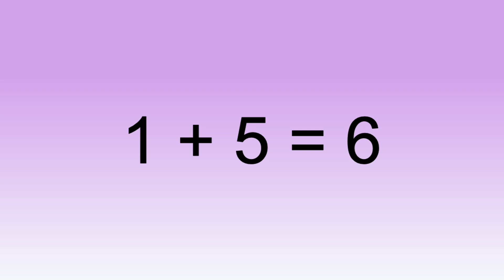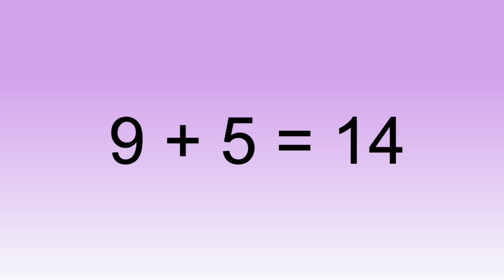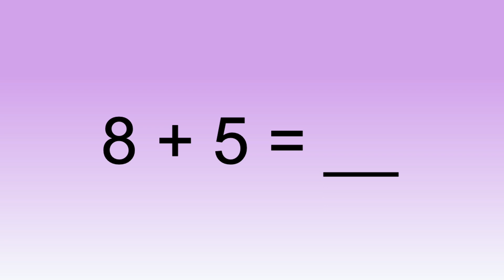Practice the basic facts that add five.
Teachers and parents, this simple video lists the ADDITION FACTS FOR FIVE.  Students can hear them in order, and then check to see if the remember them.

Developing math fluency is important for students from grades K-2.  These videos, designed by an experienced teacher, provide simple explanations of basic elementary school math skills.  Practice and familiarity with math concepts can help young students improve math readiness.

Questions, comments, or topic suggestions?

00:00 Introduction
00:38 Addition Facts with Five
01:34 Remember in Order
02:46 Mix Them Up
03:57 Conclusion
04:13 It never hurts to be nice.

Video created in Final Cut Pro X.
Backgrounds and some static graphics from Microsoft Powerpoint.
Thumbnail character created by Mr. Tom himself.